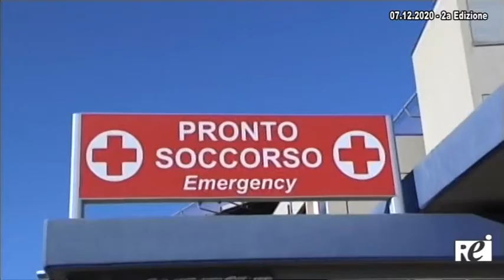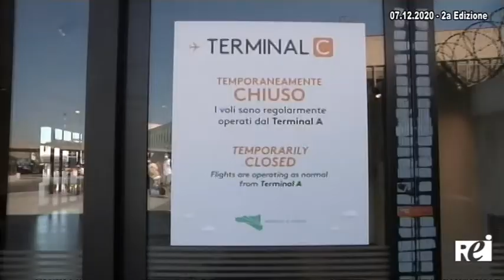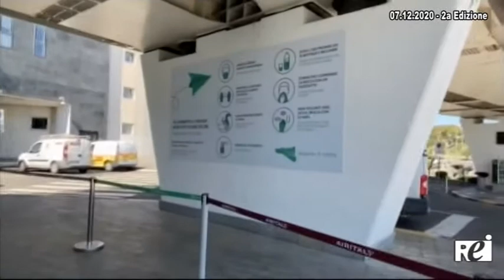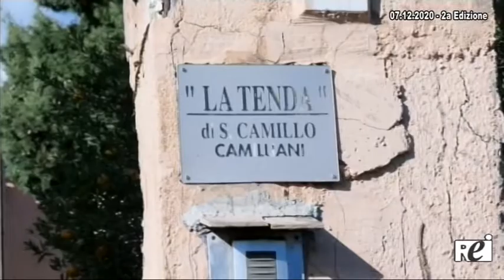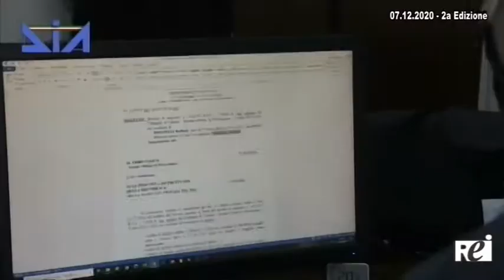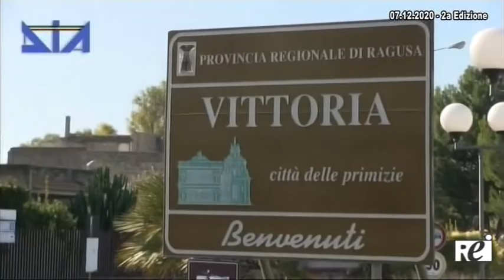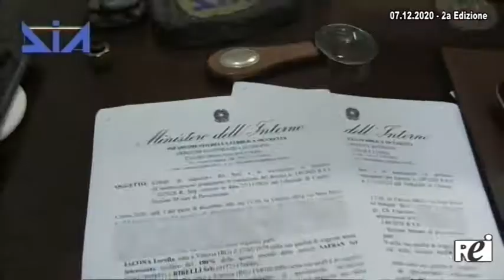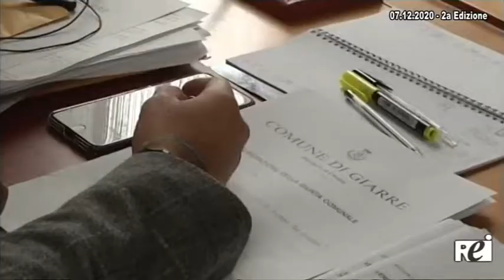OraTG REITV 07-12-2020 - 2a Edizione